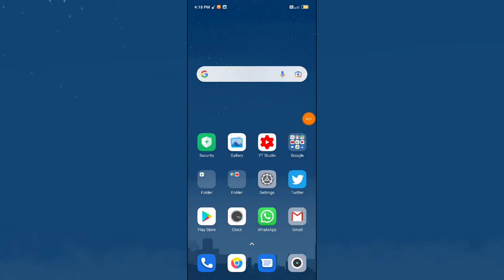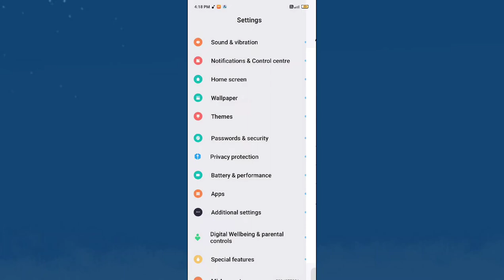Xiaomi Mi 11X , One handed mode setting How to use